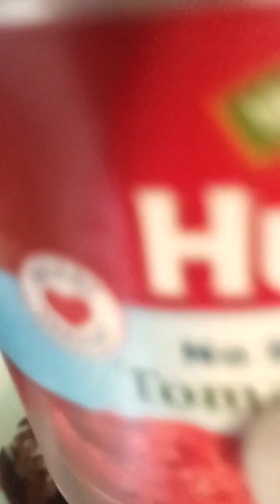Salsa de 🍅 con 🌶️ de arbol